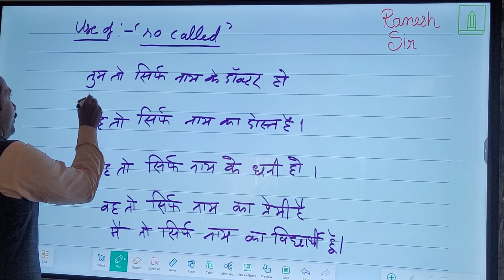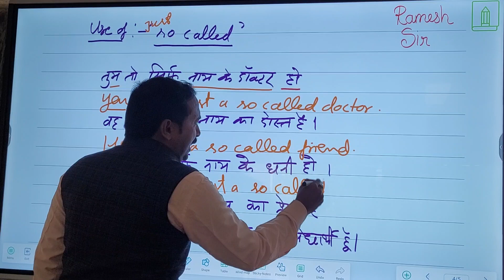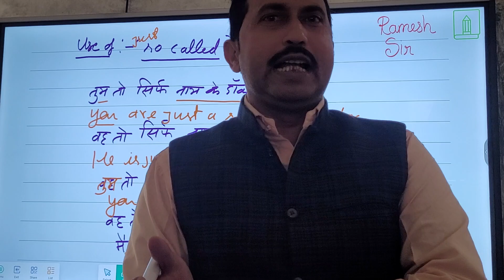New Super Mind classes, so called ,Ramesh Mishra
so called
New Super Mind classes
नाम के
Ramesh mishra
English guru
just so called